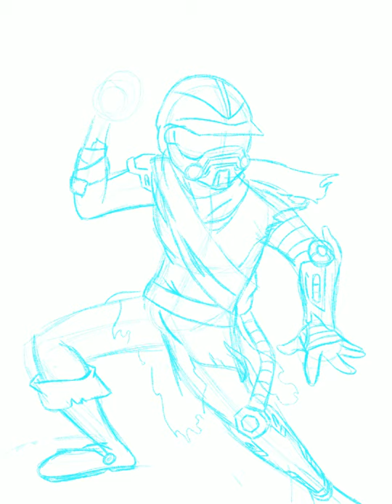Desolate Space Desperado (Art Time-lapse)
Created in Procreate with iPad Pro